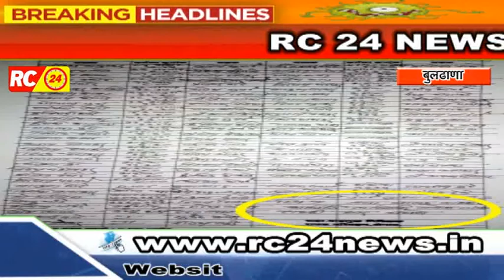रस्त्यावरून जाणाऱ्या बसेस मोजणीची कामे दिली चालक वाहकाना